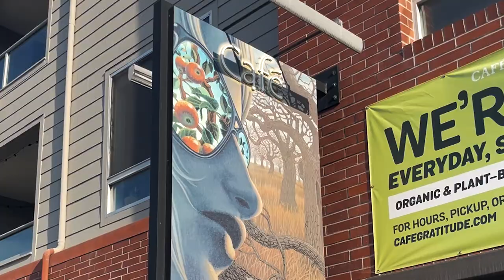Cafe Gratitude Vegan Restaurant Review | Los Angeles | Your Spicy Vegans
We visit, eat and review so much food at this local vegan restaurant at the beach!

☀️COACHING: Get 1:1 life coaching or relationship coaching with Sheri or Derek for a complimentary consultation

☀️COOKING CLASSES: Get live online cooking classes with Sheri & Derek for a complimentary consultation

About Us: Sheri and Derek Green are in their mid 50's & live to inspire a healthy lifestyle and are passionate about sharing positive mindset practices, vegan recipes, exercise, self-care, and blueprint for an amazing relationship! We are Certified Life and Relationship Coaches helping people for over 14 years and have been in love for over 3 decades. We have 3 children and 2 fur-babies. Our health practices include a vegan diet, raw juicing, yoga, hiking, and meditation. We are sex-positive and LGBTQ+ advocates. We love connecting so please say hello in the comments!

With love,
Sheri & Derek